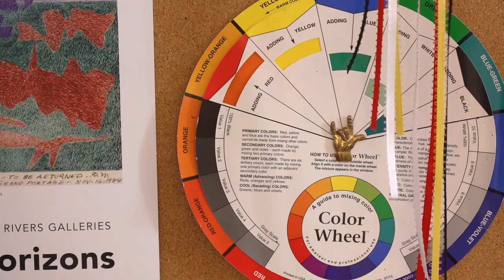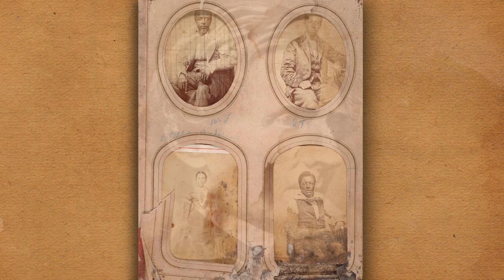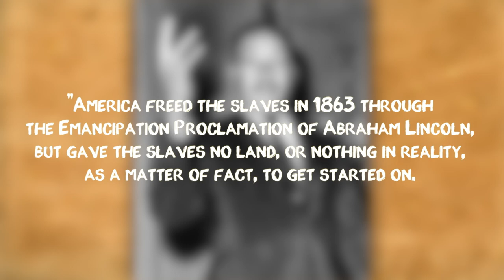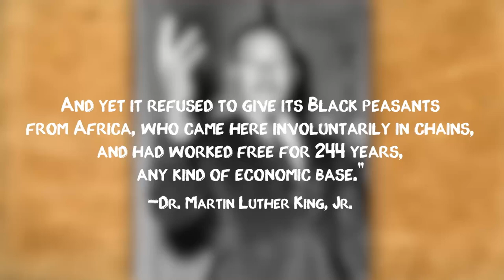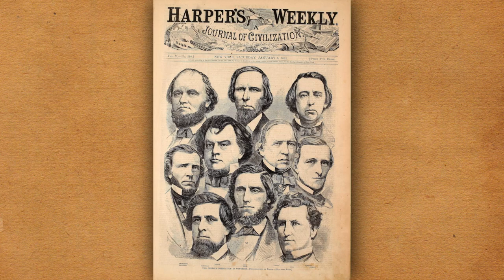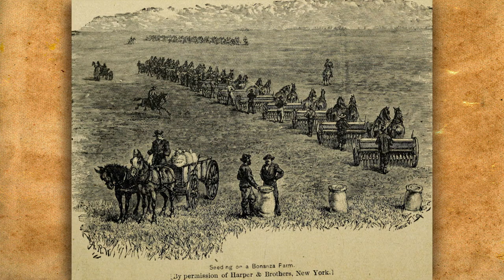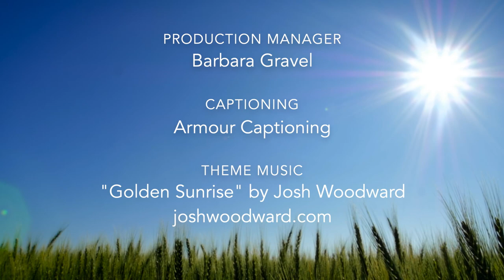Prairie Mosaic 1407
On this episode, we'll meet Kent Estey, a contemporary painter and member of the White Earth Nation of Ojibwe; learn about Ukrainian Easter traditions by visiting churches in Belfield and Fairfield, North Dakota; watch the fourth and final segment of Black Histories of the Northern Plains; listen to groovy garage rock music from Bismarck band Wildly Appropriate.

About the Minnesota Arts and Cultural Heritage Fund In 2008, Minnesota voters passed a landmark piece of legislation — the Minnesota Clean Water, Land, and Legacy Amendment — which provided funding to public television stations serving audiences in Minnesota. Its mission is to help preserve and document the treasures of culture, history, and heritage that make Minnesota special, and to increase access to the natural and cultural resources we all share.

This project is supported in part by a grant from the North Dakota Council on the Arts, which receives funding from the state legislature and the National Endowment for the Arts.